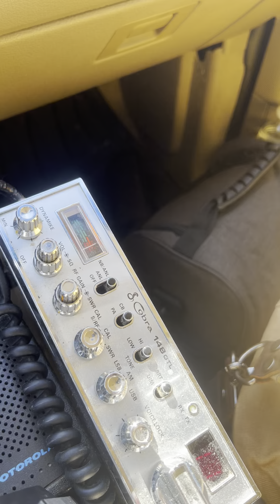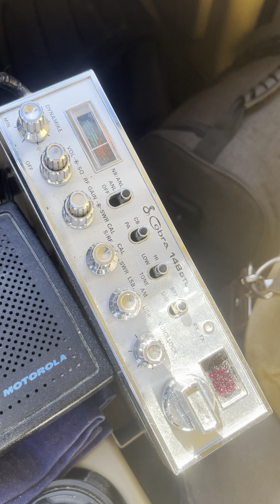2/25/23 Skip Action around Pheonix Arizona.